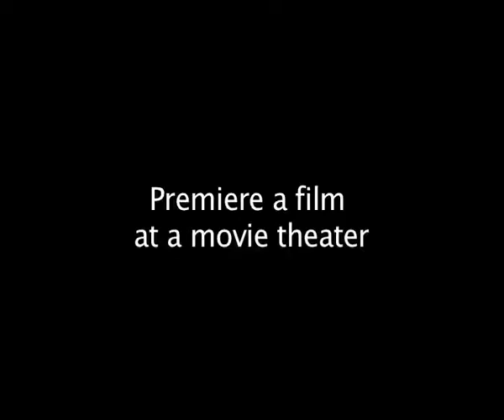Bucket List: Premiere a short film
May 2018:
Premiere a short film at a movie theater.

Leave a comment before January 31 2019 to enter for a chance to win the Audience Reward:
A digital copy of the movie &  the official film poster
The winner will be announced in February.